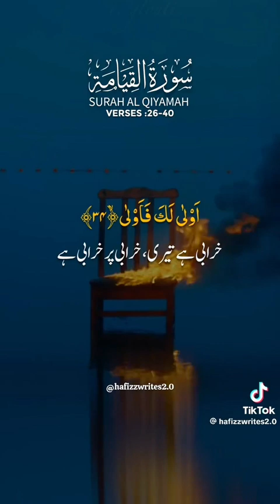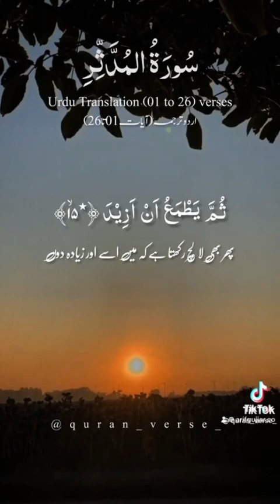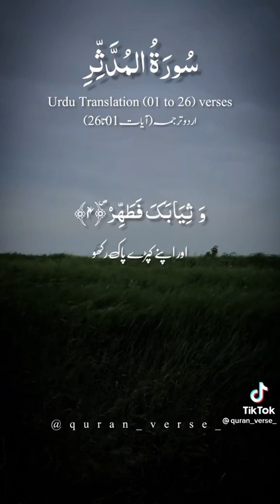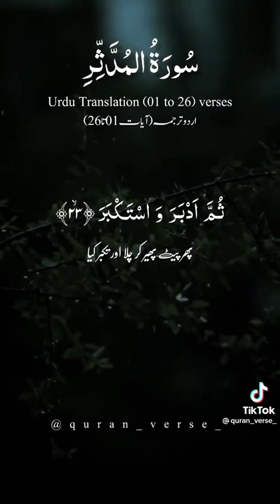Al Quran must watch this video we have learning in our life then change your life